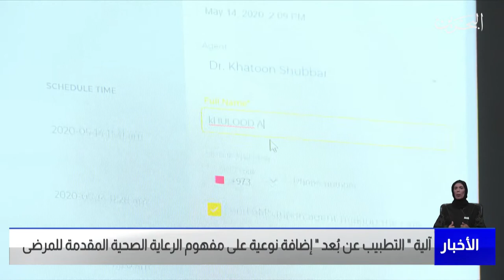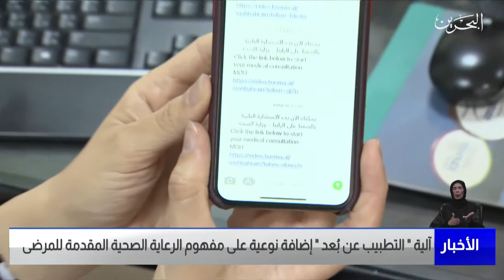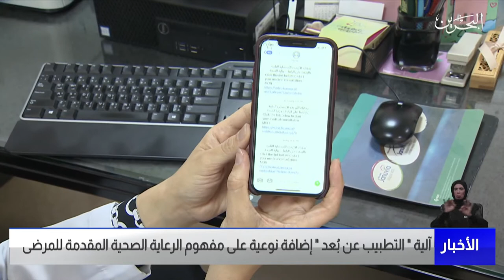البحرين مركز الأخبار : ألية الطبيب عن بعد إضافة نوعية على مفهوم الرعاية الصحية المقدمة للمرضى